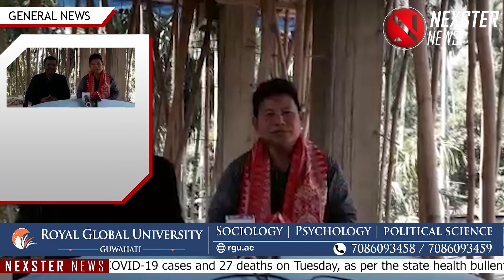Former BLT Association president of Bodoland remarks on the bypoll to the Tamulpur assembly.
বড়োলেণ্ডৰ প্ৰাক্তন বিএলটি এছ'চিয়েচনৰ সভাপতি অনিল মুছাহাৰীৰ ৫৮নং তামুলপুৰ বিধানসভা সমষ্টিৰ উপ নিৰ্বাচনক লৈ মন্তব্য।